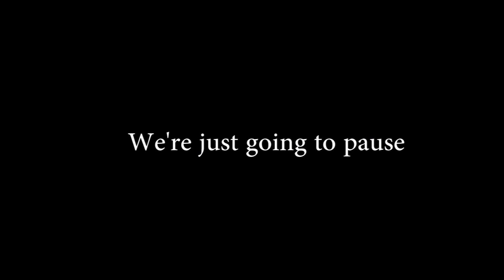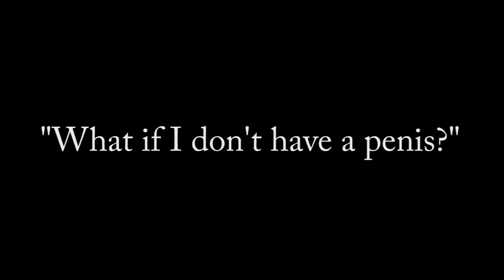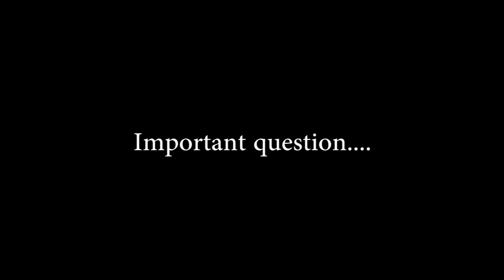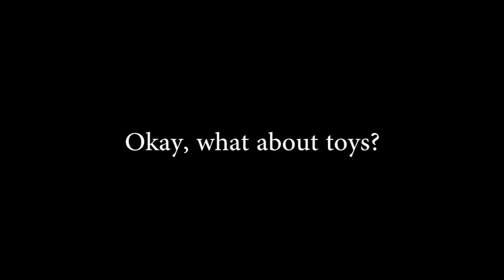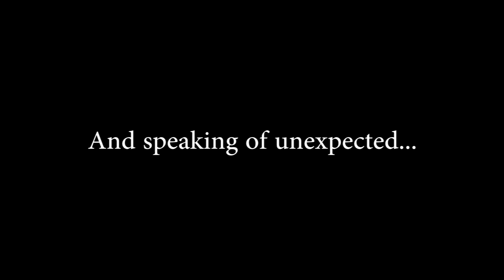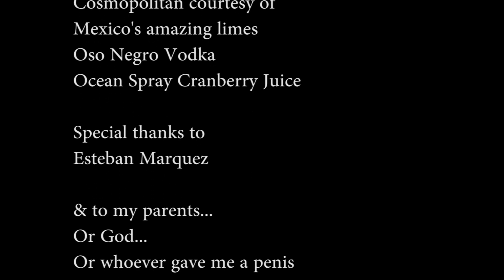Daily Dinkus in Mexico - May 7 is Masturbation Day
For today's video:
May 7th is Masturbation Day so I'm visiting a friend who is a (self-proclaimed) expert on the human body...